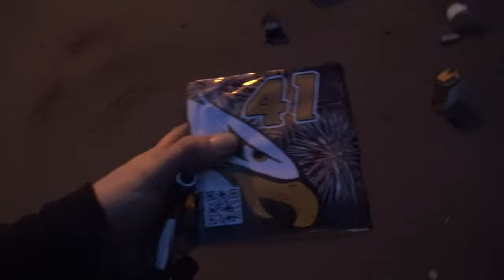Tropic Eagel 41 für 4,95€ Top oder Flop ?